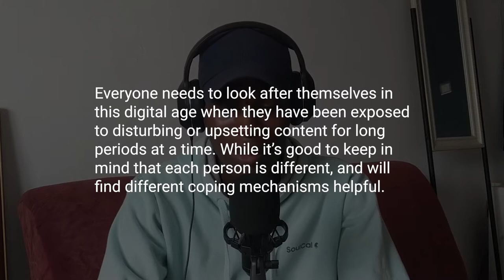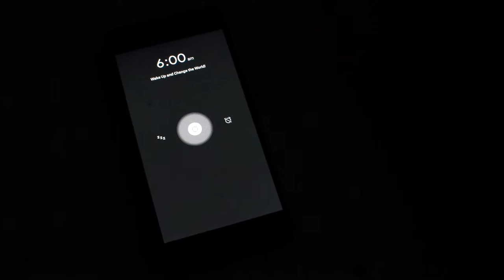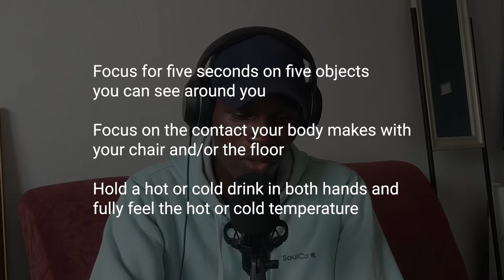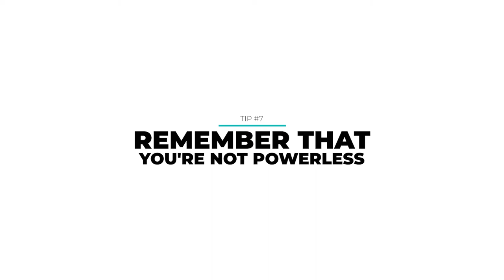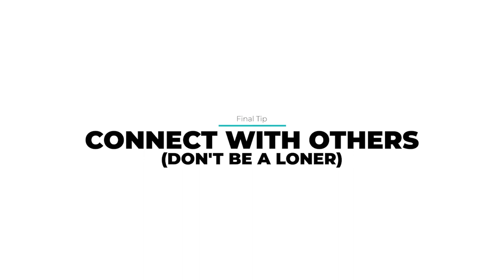How to Recover After a Traumatic Event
🙊 Here are the materials I used during this this traumatic experience:
(Some are not directly related. But all are my genuine recommendations):